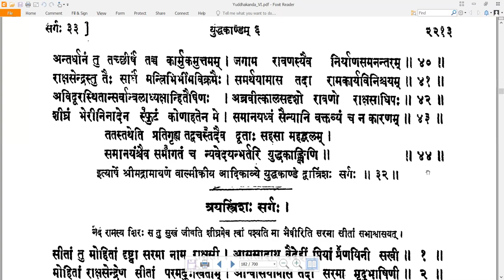32 Valmiki RamayaNam - वाल्मीकि रामायणम् - YuddhakAndam युद्धकाण्डम् Sarga 32 सर्गः ३२ (Read along)